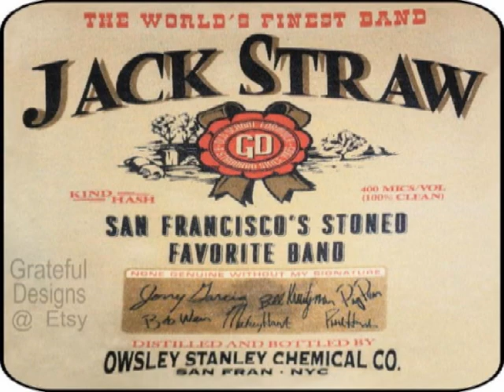Okie Deadhead's Weekly Shakedown 7/4 to 7/10 EP 75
EP 75 - Okie Deadhead's Weekly Shakedown 7/4 to 7/10